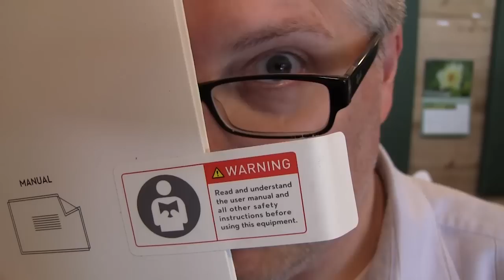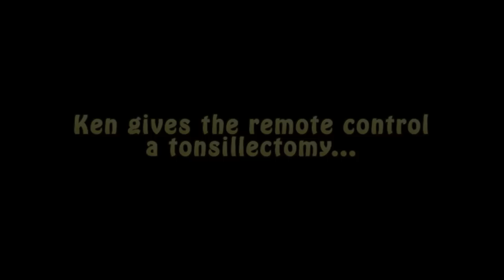DJI Phantom 3 Funboxing!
The NEW DJI Phantom 3 being un-boxed by a VERY excited guy.